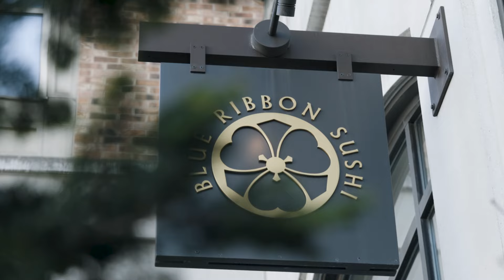Making Sushi with Triston Casas! | Red Sox Life In the Offseason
When Triston Casas isn't hitting home runs at Fenway Park, he loves to cook! Triston spent an afternoon at Blue Ribbon Sushi in Boston to learn how to make some of his favorite dishes.